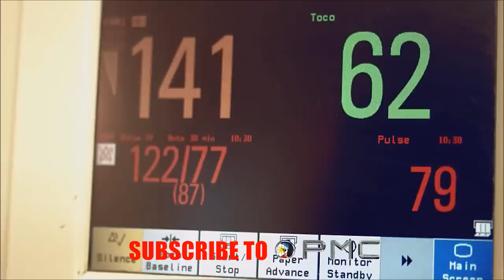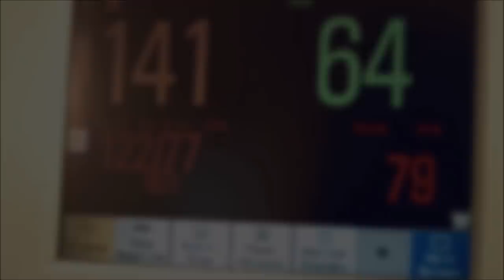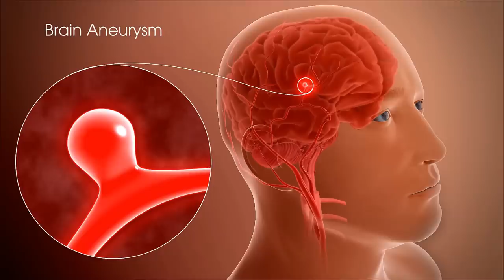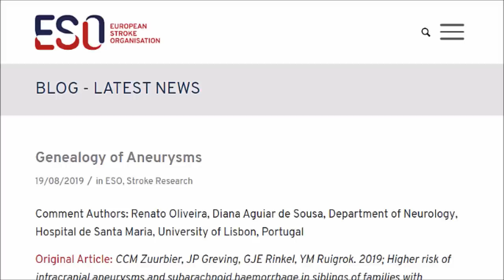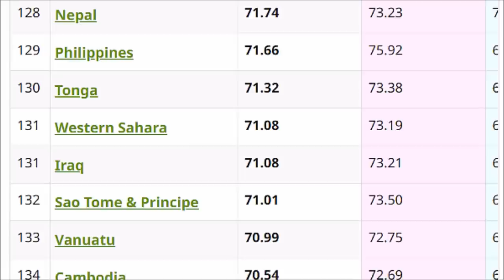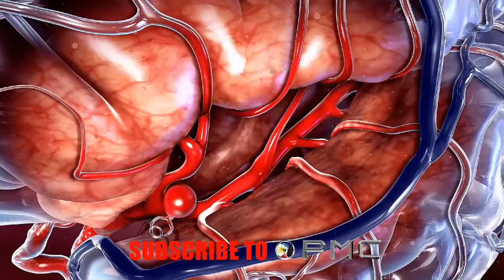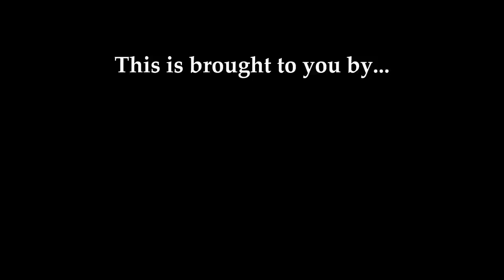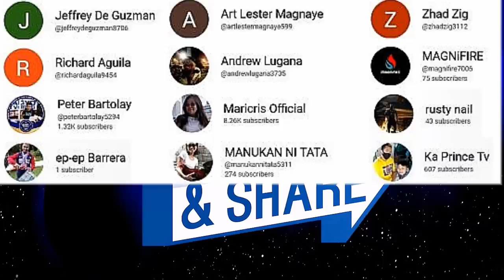NAKU PO! Dapat Buhay Pa Si Jovit Baldivino Kung Ginawa Nila Ito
Ang pagpanaw ni Jovit Baldivino ay kinalungkot ng marami. Subalit ang sakit ni Jovit ay sana ay naiwasan. Bakit kamo?
ang mga kaganapan noon at ngayon sa loob at labas ng bansang Pilipinas. Dito mapapanood ang mga misteryo at kababalaghan na kinagigiliwan at kinatatakutan ng mga Pilipino. MABUHAY PHILIPPINES!
Philippines.
President Ferdinand Bong Bong BBM Marcos Jr.
Vice President Sarah Duterte.